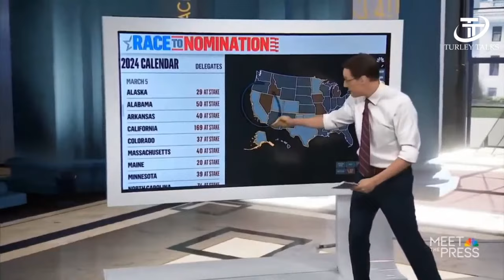Trump's AMAZING Week Just Got BETTER!!!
Don’t let Big Tech WIN by staying connected to Dr. Steve and joining the movement to reclaim our freedoms